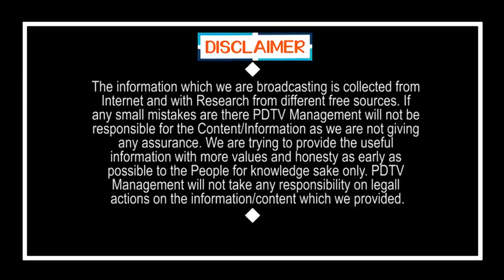చివరి నిమిషంలో జరిగింది ఇదే ...మదనపల్లి మిస్టరీ | Madanapalli | what happend in last few minutes